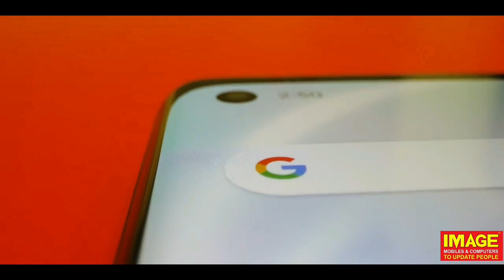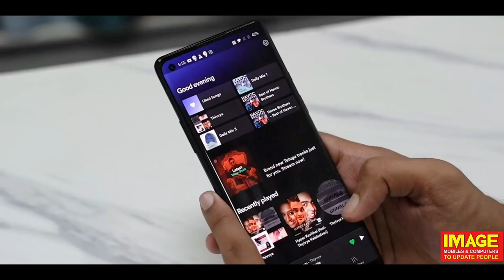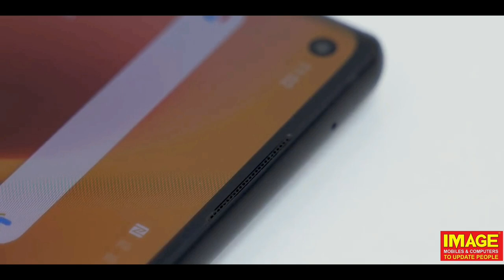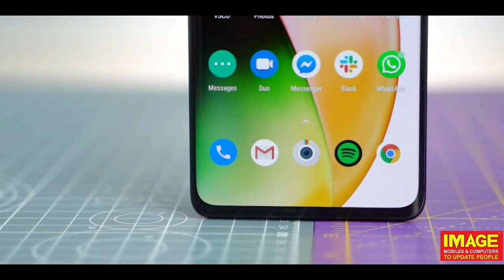Oneplus 8 5g |Lead with speed||Very Very Smooth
🤩മലബാറിലെ അംഗീകൃത Oneplus വിതരണക്കാർ🤩
Available Now
Oneplus മൊബൈലുകൾ ഇനി Emi സൗകര്യത്തോടുകൂടി സ്വന്തമാക്കാം ഇമേജ് മൊബൈൽസ് & കംപ്യൂട്ടേഴ്സിൽ നിന്നും...